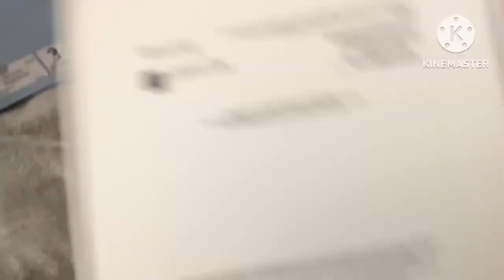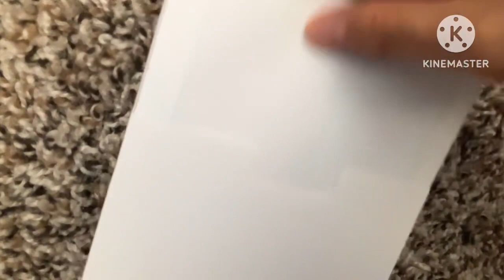The Scapler (PlushyDino)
The Scapler gets a iPad fast!